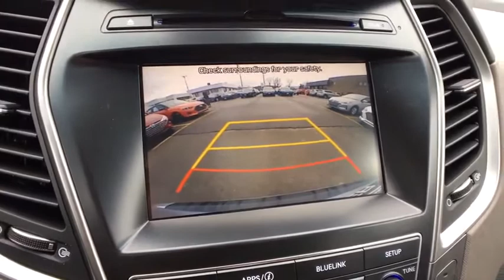2019 Hyundai Santa_Fe_XL Vestal, Binghamton, Ithaca, Johnson City, Big Flats, NY HY4476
New 2019 Hyundai Santa_Fe_XL available in Vestal, New York at Miller Auto Team. Servicing the Binghamton, Ithaca, Johnson City, Big Flats, NY area.